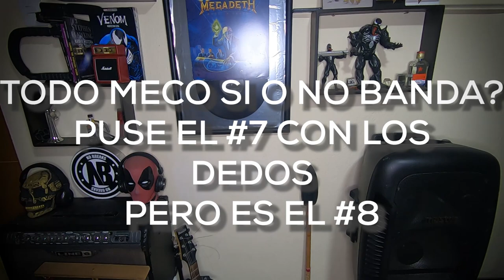10 ERRORES COMUNES al comenzar a patinar por la ciudad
En este video enumero los errores que yo creo son los principales, al momento de tomar tu longboard y empezar a darle en la ciudad.
Si se te ocurre otro error, dimelo en los comentarios.

MUSICA
YOUTUBE  Youtube.com/c/FaosMusic​​​​​​​​​​​​
Faos  - Fauna ( Tropical House ) kygo song 2022 - kygo style